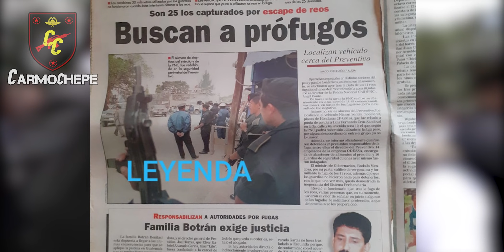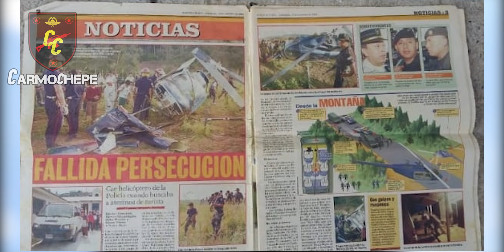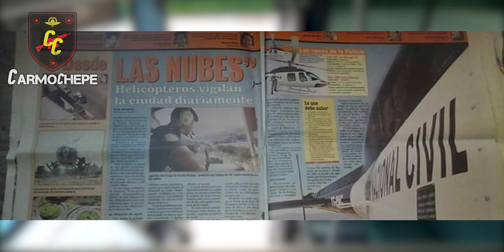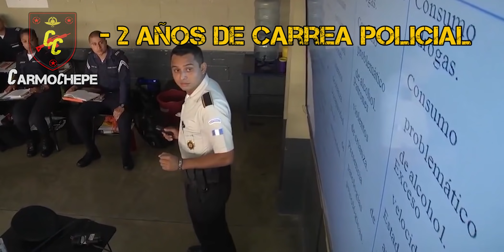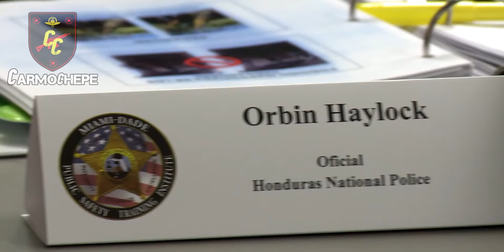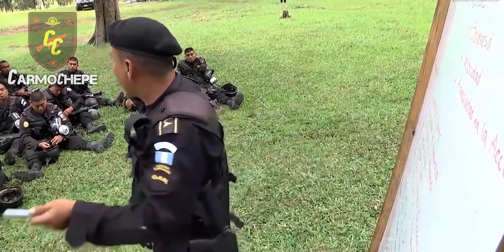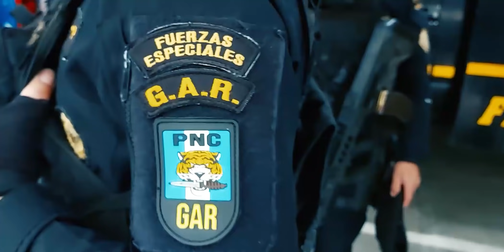¿Quiénes son los G.A.R? // Fuerzas Especiales de Guatemala // Carmochepe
// Ir, neutralizar y volver victorioso //
 Un abrazo especial para mis amigos del GAR! :)

Filmacion de material propio, en Cámaras: Agente Sergio, Agente Carlos, Carmochepe

Edición y producción: Carmochepe

Agradecimiento especial a los compañeros de Comunicación Social, DIFEP  y SGOP por hacer posible esto!.